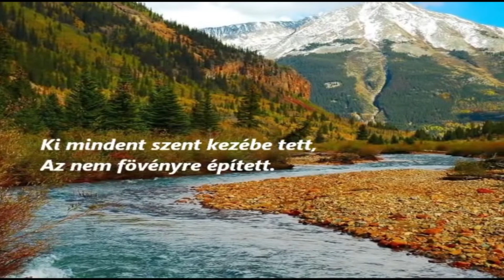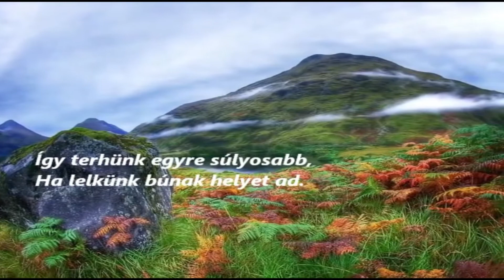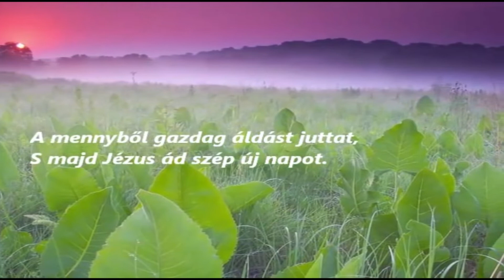"Ez a kincsünk pedig cserépedényekben van ..." Igehirdető; Hiller Zoltán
Keresztény Advent Közösség - Kaposvár

Ellen G. White: Felettébb tiszta a Te beszéded
view